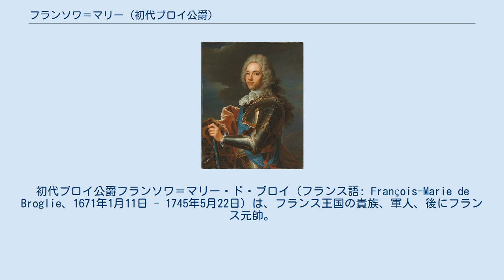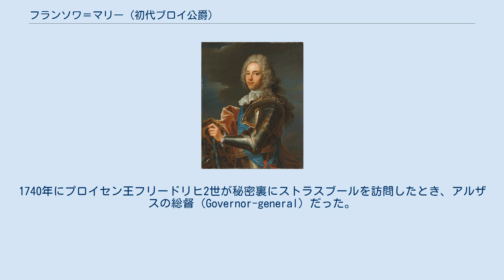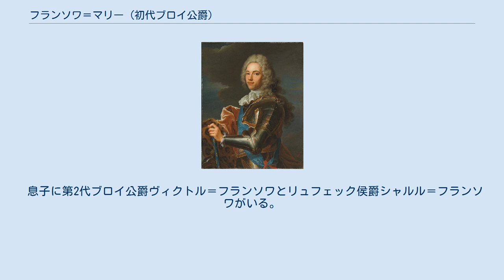フランソワ＝マリー (初代ブロイ公爵)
初代ブロイ公爵フランソワ＝マリー・ド・ブロイ（フランス語: François-Marie de Broglie、1671年1月11日 - 1745年5月22日）は、フランス王国の貴族、軍人、後にフランス元帥。
 フランソワ＝マリー・ド・ブロイは第2代ブロイ伯爵ヴィクトル＝モーリスの三男として生まれ、名前は祖父フランソワ＝マリーの名前に由来する。
早くから軍人の道を歩み、23歳のときには騎兵連隊の大佐に昇進した。
 スペイン継承戦争では継続して従軍、マルプラケの戦いに参加した。
1710年、中将に昇進、終戦までヴィラール元帥の下でドゥナの戦いなどの戦役に参加した。
戦後も軍に留まり、騎兵と竜騎兵の長官に昇進した。
ブロイは外交でも活躍、1724年には駐英大使を務めた。
 1733年にポーランド継承戦争が勃発すると、再び戦場に戻った。
翌年にはフランス元帥に叙され、フランス軍の主要な指揮官の1人としてサン・ピエトロの戦いとグアスタッラの戦いに参加した。
エピソードの1つとしては、1734年9月17日にセッキア川で襲撃を受けたとき、間一髪で捕虜にならず、逃走に成功した、というものがある。
 1735年でも指揮の責務を全うしたが、アドリアン・モーリス・ド・ノアイユ元帥と交替で更迭された。
1740年にプロイセン王フリードリヒ2世が秘密裏にストラスブールを訪問したとき、アルザスの総督（Governor-general）だった。
 オーストリア継承戦争中の1742年、ブロイはドイツにおけるフランス軍の指揮官に任命されたが、戦功は1742年5月25日のザハーイの戦いの勝利だけだった。
この戦功により、ブロイはブロイ公爵に叙された。
1743年に帰国、2年後に死去した。
 息子に第2代ブロイ公爵ヴィクトル＝フランソワとリュフェック侯爵シャルル＝フランソワがいる。